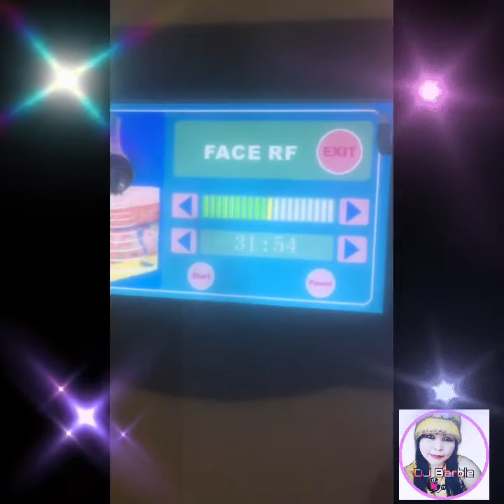Non-surgical V-Face Contouring